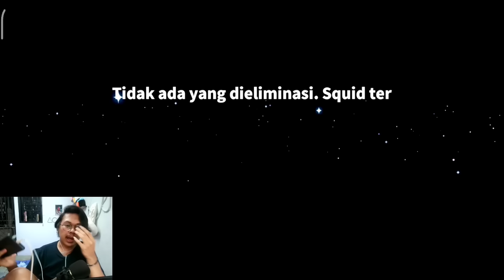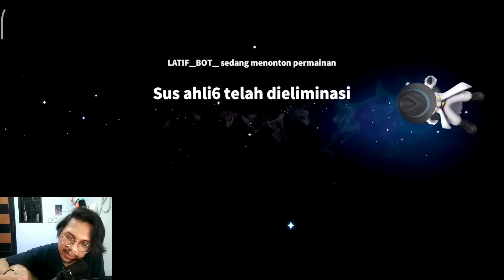Sheriff Asli Mau Di Tembak Sheriff Palsu??? Impostor Becanda... Belum Duel Udah Kelar🤣🤣🤣